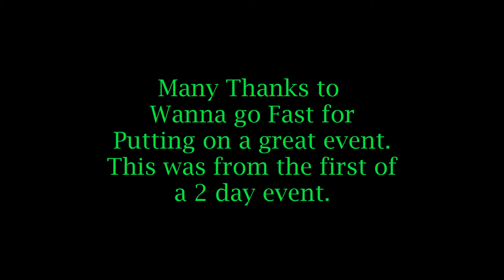WannaGoFastSightsAndSounds Ocala,FL 01/20/2018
Some video from Wanna Go Fast Saturday Jan. 20, 2018 in Ocala.